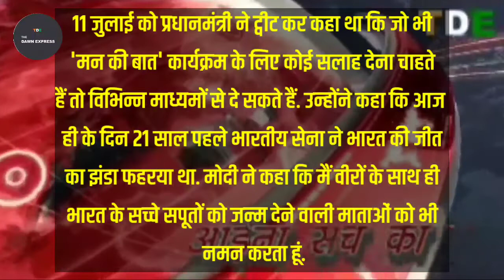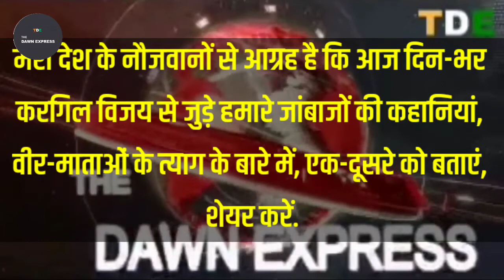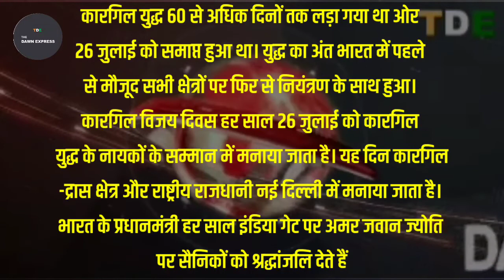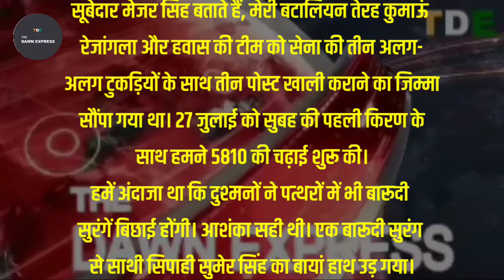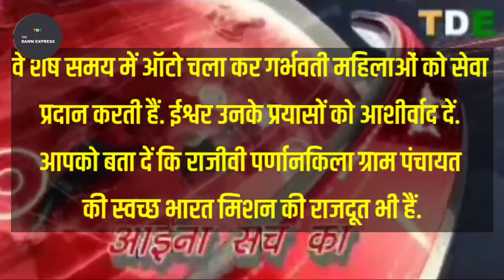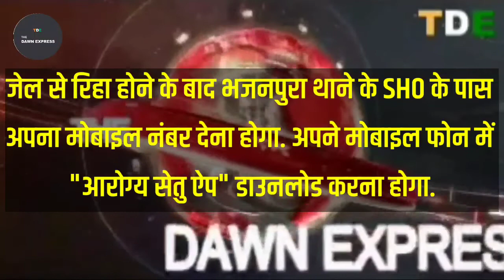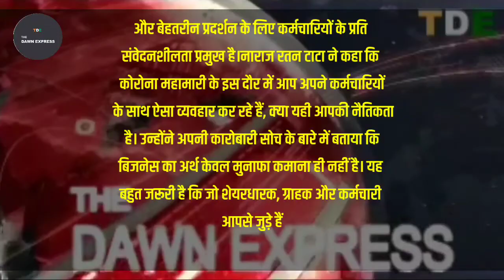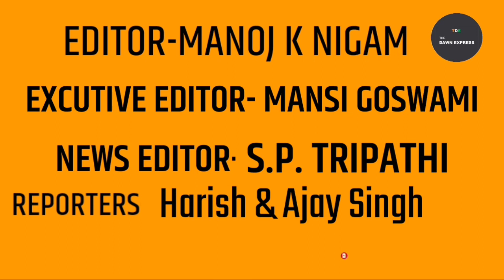कारगिल विजय दिवस,Asha Worker,PRIME MINISTER MAAN KI BAAT | THE DAWN EXPRESS | भोले नाथ जज के रूप मे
Daily Hunt
Daily Home